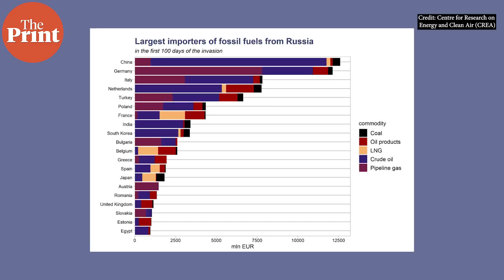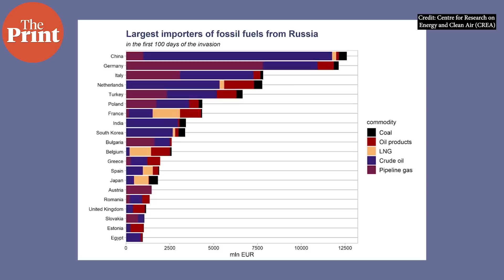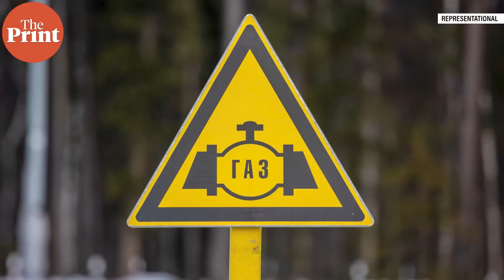Why G7 countries' plan to put a price cap on Russian oil would be tricky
Last week, at the G7 Leader's Summit in Germany, the US proposed the idea of a price cap on Russian oil. In ThePrint World360, Pia Krishnankutty explains how the plan comes at a time when Russian continues to benefit from oil revenues and how a price cap, though ambitious, could be very tricky.